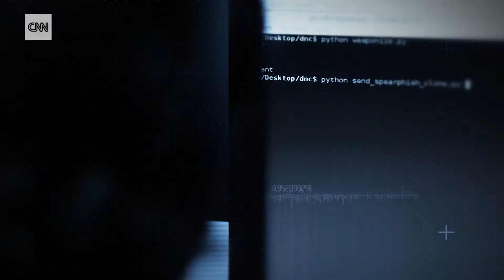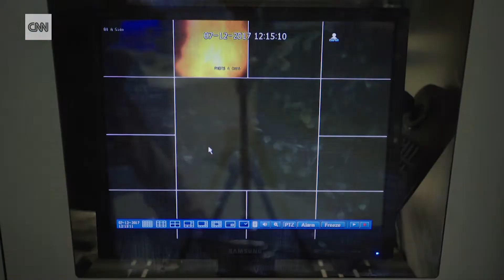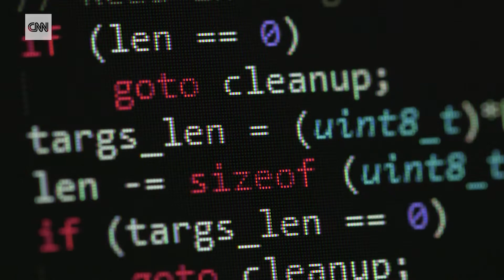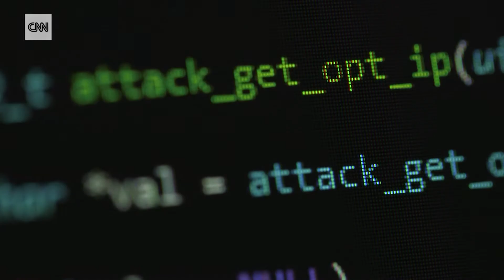How British spies made a cyber immune system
Darktrace uses artificial intelligence to not just fix computer viruses, but to stop them before they start.